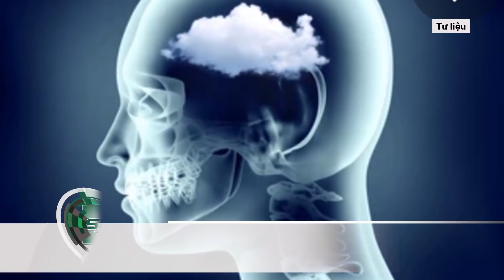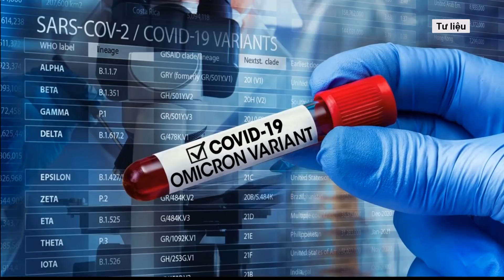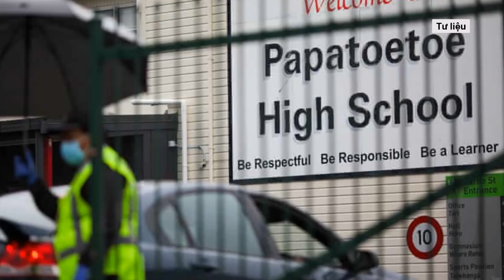Trưa 25/1: Thanh Hóa Dựng Lều Cách Ly Người Về Quê; Cảnh Báo Khẩn Di Chứng Hậu Covid Nguy Hiểm |SKĐS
SKĐS | Mới đây chính quyền xã Thanh Phong (Thanh Hóa) đã huy động nhân lực dựng ba dãy nhà tạm trong khuôn viên nhà văn hóa thôn Quang Hùng cũ và Trung tâm văn hóa, sau đó ngăn thành 60 phòng phục vụ người dân cách ly về ăn Tết.  Sau “cơn bão” Covid-19, nhiều người đang phải hứng chịu nhiều triệu chứng nặng nề. Nhiều người mang tâm lý đã nhiễm Covid-19 rồi là xong nên chủ quan không tuân thủ các biện pháp phòng chống dịch, khiến sức khỏe suy giảm phải vào viện những ngày cận Tết

Mời quý vị và các bạn xem thêm: Thái Bình "Giam Lỏng" Người Về Quê: Chính Quyền Xã Sẽ Công Khai Xin Lỗi